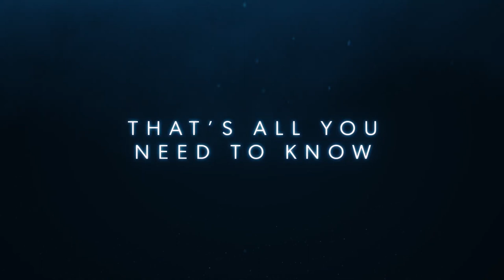Jerry Seinfeld: 23 Hours to Kill "Official Trailer"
Comedy legend Jerry Seinfeld is back with an all new stand-up special: 23 Hours to Kill. This hour-long special showcases more of Seinfeld's sharp angles on everyday life. Jerry Seinfeld: 23 Hours to Kill streams May 5th, only on Netflix.

Jerry Seinfeld takes the stage in New York and tackles talking vs. texting, bad buffets vs. so-called "great" restaurants and the magic of Pop Tarts.